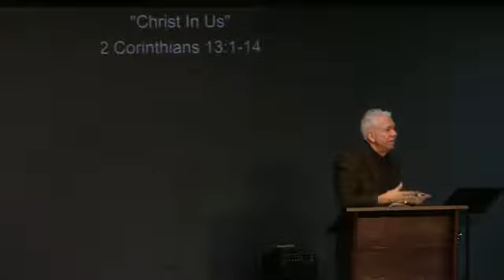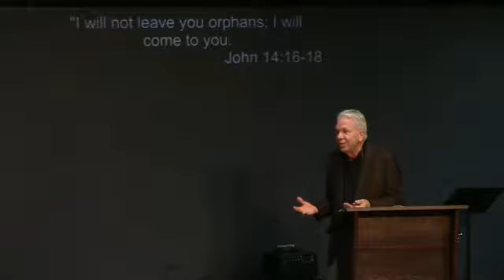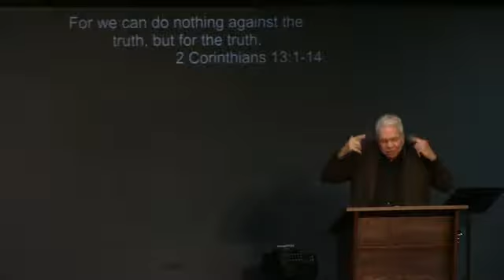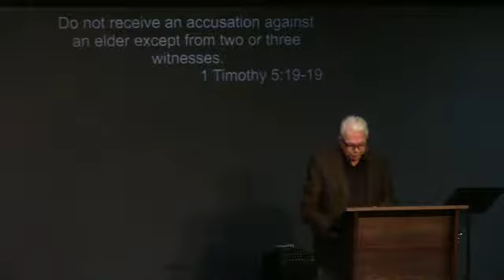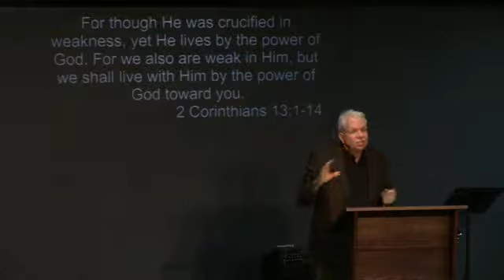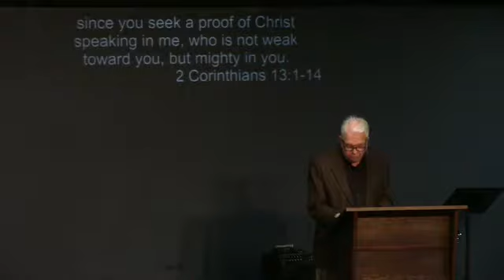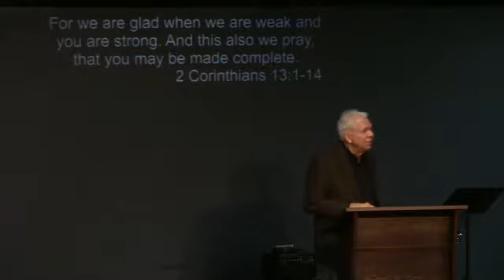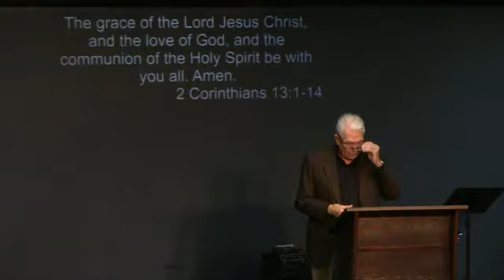12/3/2017 "Christ In Us"(full service)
Ken Robillard
2 Corinthians 13:1-14